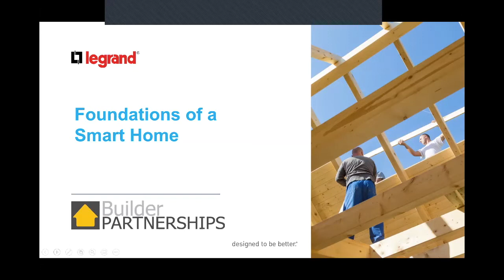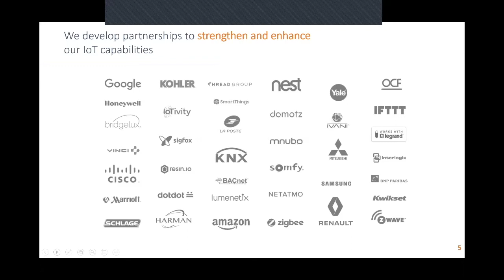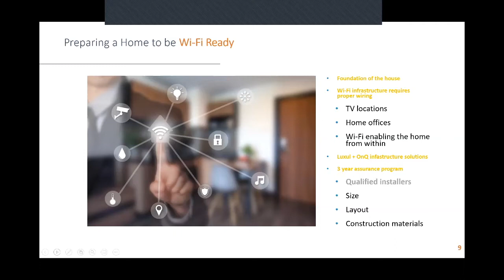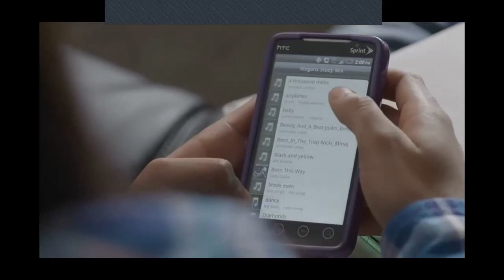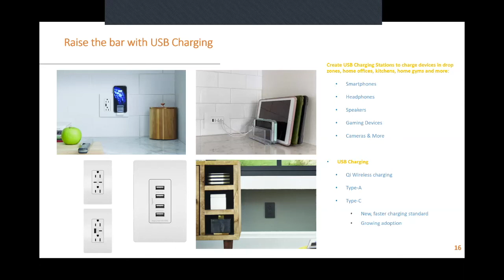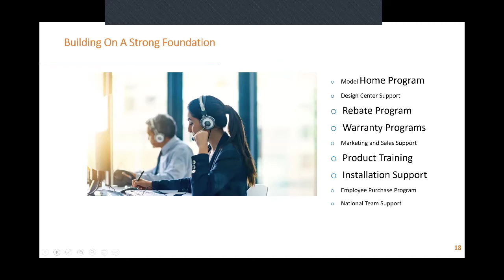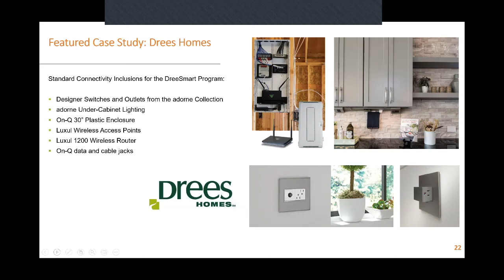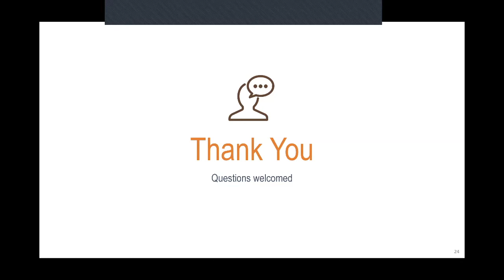Legrand Foundations of a Smart Home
In this session Legrand outlines the programs and products to provide the technology backbone for your homes.

Consulting, Training (Online or live), Surveys, Builder Groups, Rebates and Data Transfer (ECi & Kova)